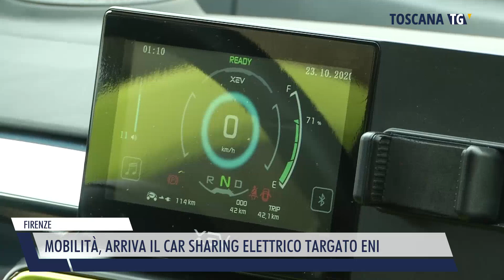2022-10-25 FIRENZE - MOBILITÀ, ARRIVA IL CAR SHARING ELETTRICO TARGATO ENI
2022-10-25 FIRENZE - MOBILITÀ, ARRIVA IL CAR SHARING ELETTRICO TARGATO ENI